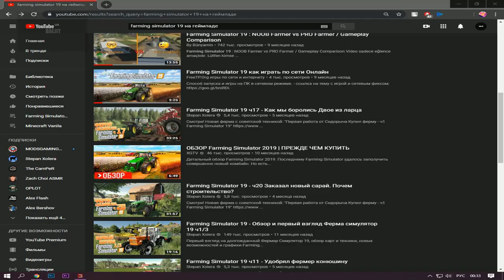Farming Simulator 19 # 1 TimeLapse Map: Kvisslingby!! Livestock!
Hello everyone, my name is BALJIT. Video format: TimeLapse because I like it!!!